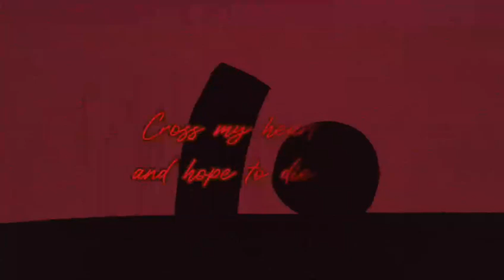【Countryballs】WWI DARKSIDE meme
I’ve published it on Bilibili in November last year， and I decided to publish it here as well（）
There’ s a sentence in Chinese at 0:58，in English it means：This battle will become a millstone for crushing the French army——Erich von Falkenhayn